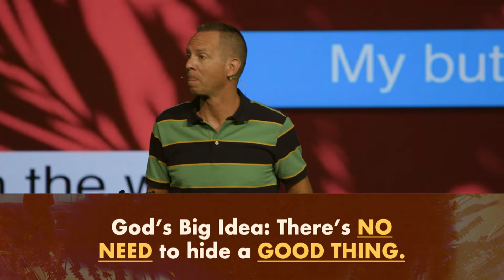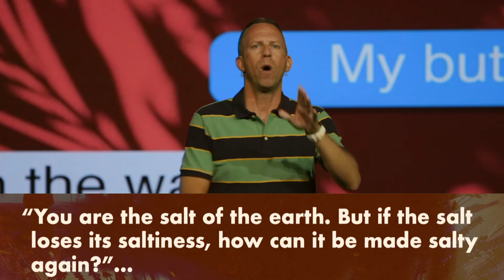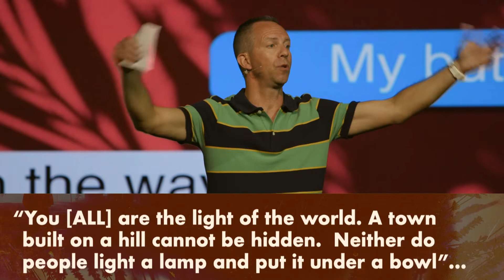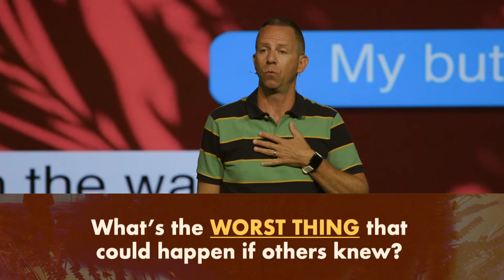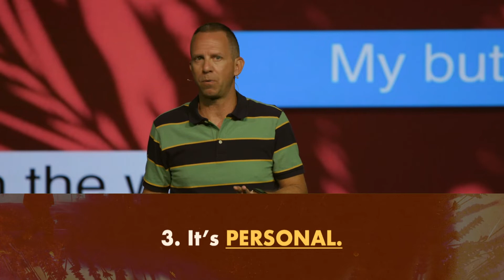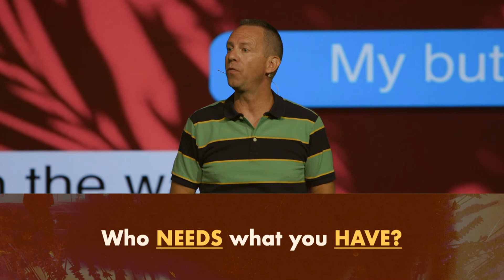I Believe in God, “BUT” It’s Private | 8.14.22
We often say one thing about God, ‘BUT’ do the opposite. We say we believe in God. Do we live our life as if God is in the room, or do we assume He's not paying attention? If we call ourself a “Christian”, are we who we say we are?